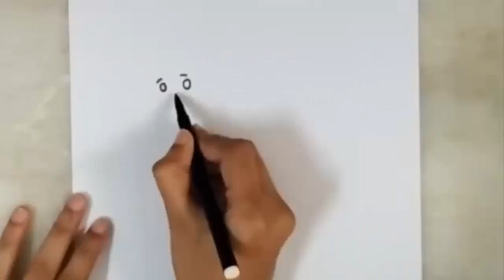how to draw santa claus with gifts | artistica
Let's learn how to draw santa claus with gifts.

In this video i made a drawing of santa claus step by step.

To make this drawing of santa claus for christmas i used sketch of color black and oil pastels of colors red, pink, peach,gray,ochre, brown, black, blue and green.

Santa Claus, also known as Saint Nicholas, Kris Kringle, Father Christmas,
 or simply Santa, is a legendary figure originating in Western Christian culture
 who is said to bring gifts to the homes of well-behaved ("good" or "nice") children
 on Christmas Eve (24 December) and the early morning hours of Christmas Day (25 December).
 The modern Santa Claus grew out of traditions surrounding the historical Saint Nicholas
 (a fourth-century Greek bishop and gift-giver of Myra), the British figure of Father Christmas
 and the Dutch figure of Sinterklaas (himself also based on Saint Nicholas).
 Some maintain Santa Claus also absorbed elements of the Germanic god Wodan,
 who was associated with the pagan midwinter event of Yule and led the Wild Hunt, a ghostly procession through the sky.

Santa Claus is generally depicted as a portly, jolly, white-bearded man—sometimes with spectacles—wearing
 a red coat with white fur collar and cuffs, white-fur-cuffed red trousers, a red hat with white fur and
 black leather belt and boots and who carries a bag full of gifts for children. This image became popular
 in the United States and Canada in the 19th century due to the significant influence of the 1823
 poem "A Visit from St. Nicholas" and of caricaturist and political cartoonist Thomas Nast.

Hope you all liked this video of how to draw santa claus  with gifts.